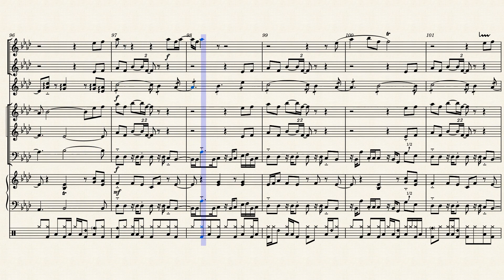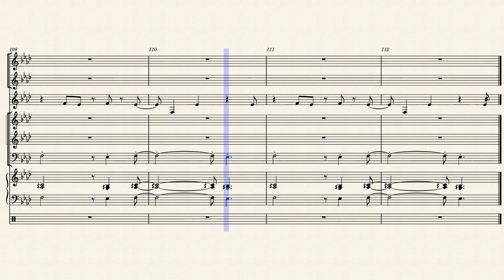DJ Okawari Arknights Code of Brawl - Speed of Light (Baroque Instruments Cover)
This song has been stuck in my head for the longest time now, ever since the ads for Arknights were on everyone's Youtube quene in 2022 lol

(Instead of Oboe and Flute, I used English Horn Flcc2 and Piccolo 4)

Please leave any feedback and follow for more!